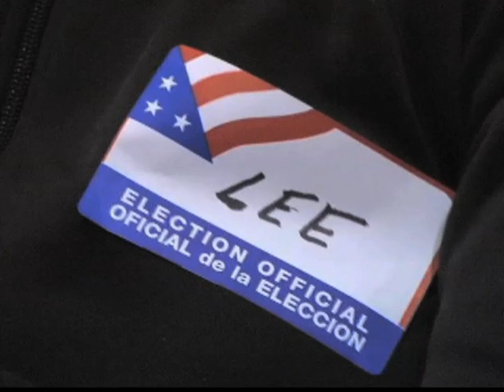Obama's Address on Climate Change — President Lays Out Broad Plan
Richard French discusses President Barack Obama's recent address on climate change with Nathaniel Keohane, former Special Assistant to President Obama.